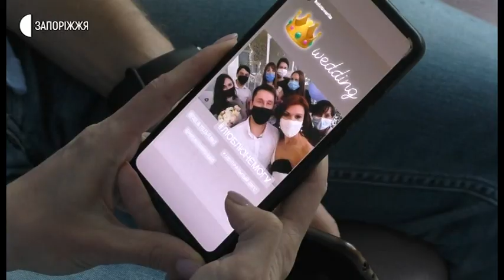Новини - Одруження в прямому ефірі - 13.05.2020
Весілля під час карантину й в прямому ефірі в одній із соціальних мереж прямо із Центрального РАЦСу у Запоріжжі. Так одружувалися молодята Роман та Юля Тюріни. Подробиці про те, як відбувалася реєстрація, та історію кохання молодята розповіли журналістам Суспільного.